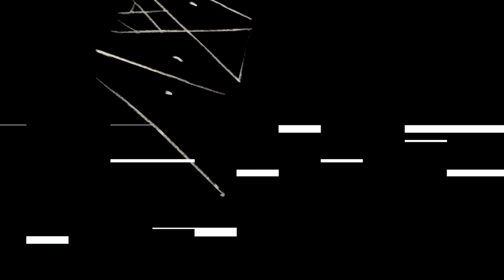David Maxim Micic | "Dx2 is me"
- Focusrite
- Neural DSP
- Arturia
- Kiesel Guitars
- Wood Guerilla Instruments
- Steinberg
- StringJoy

- Sony a6500 (Cine 2 & Cine 4)
- Panasonic LX100 (small travel camera)
- Final Cut Pro (editing/color)

Get in touch:
stay fab! \o/